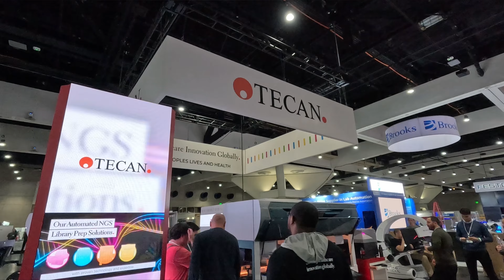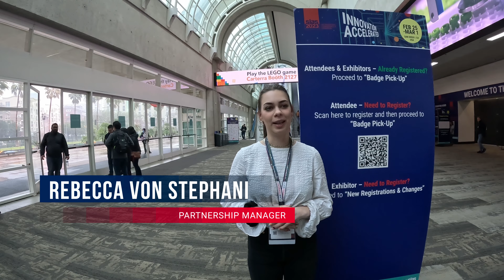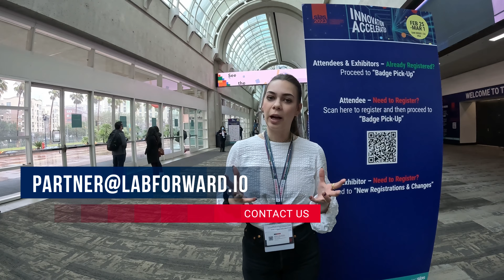LABFORWARD took part in the 2023 edition of SLAS in San Diego, CA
Thanks to talks given by our LABFORWARD team members together with the Tecan team, we were able to attract a nice crowd to our booth and exchange our vision of an open and connected ecosystem with the visitors.